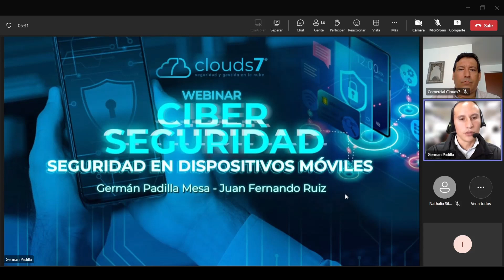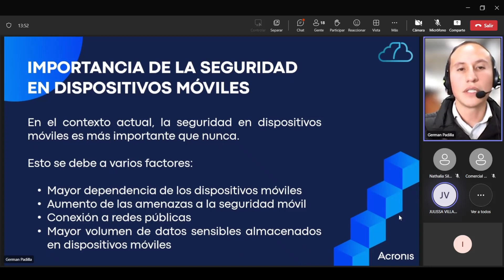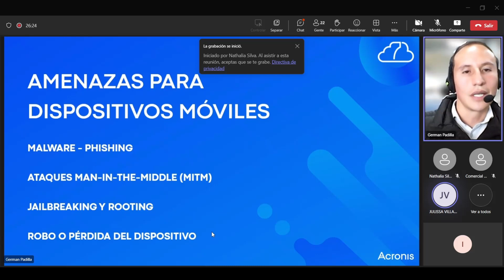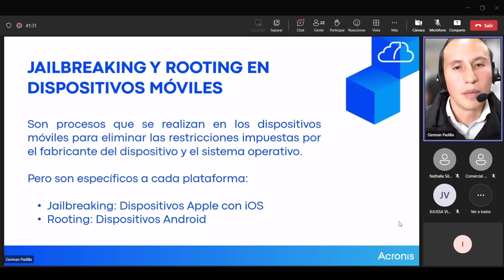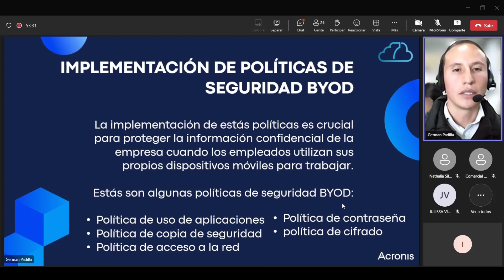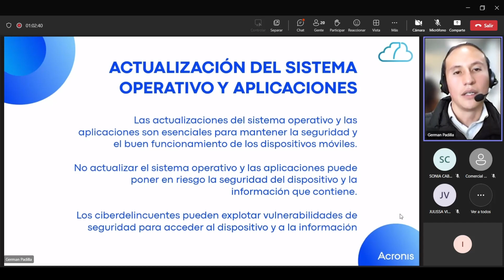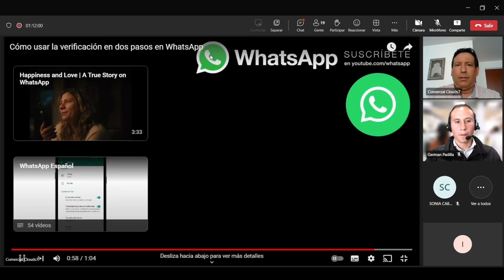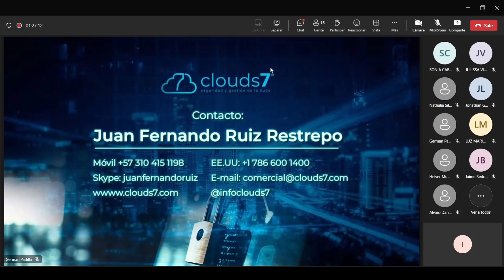SEGURIDAD EN DISPOSITIVOS MOVILES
TIENDA TECNOLÓGICA IMPORSYSTEM S.A.S

Ventas
🏠 Lugar: Calle 6 # 6-15 , Buga, Valle, Colombia
🏠 Lugar: Carrera 19 # 30-65, Tulua, Valle, Colombia